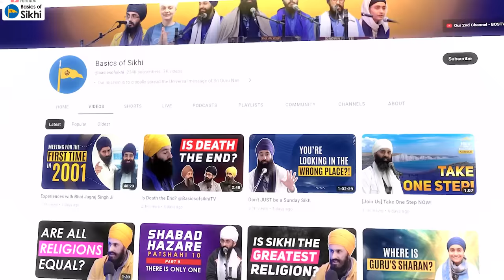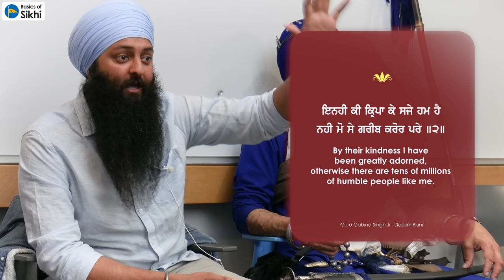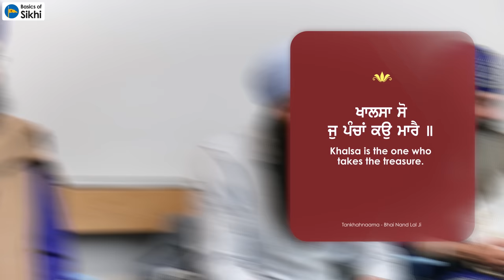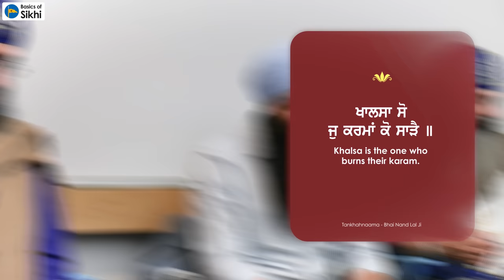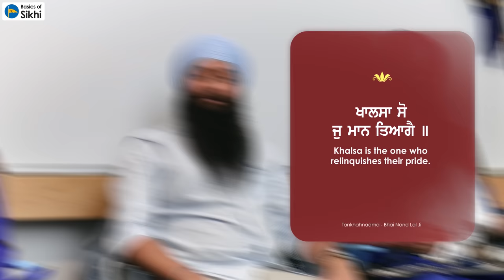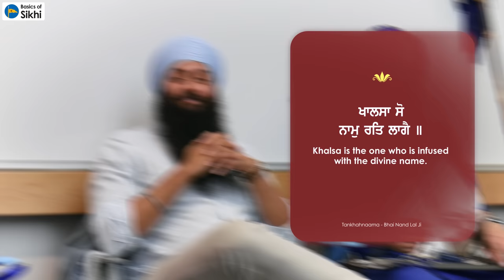What is Raj? MUST WATCH - Bhai Harsimranjit Singh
This video is a must watch for everyone! In this relatable, funny yet so profoundly deep workshop, Bhai Harsimranjit Singh breaks down what it Raj means. We look at what we can learn from the humility, strength and fairness of the Khalsa which was only goes back a handful of generations. What can we do now to cultivate a renaissance?

Please take the time out to watch this absolutely brilliant video.